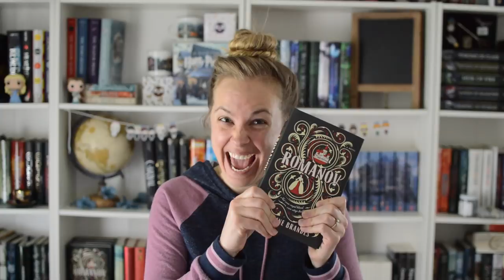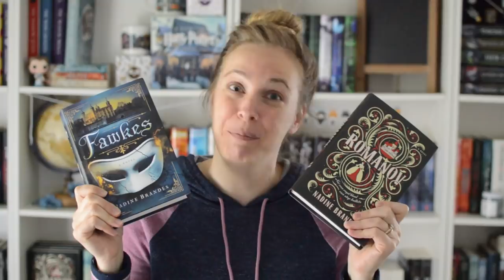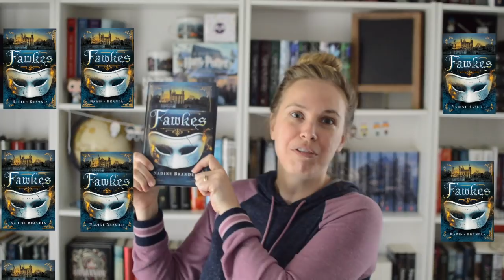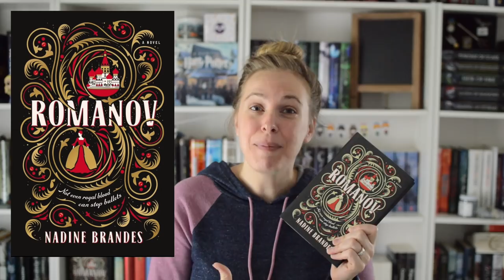How did ROMANOV get its cover?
Here's the behind-the-scenes process of finally ending up with the Romanov cover!

⏱Out of Time Series

✨MY BOOKS✨

📬 AUTHOR MAILING ADDRESS 📬
Nadine Brandes
Warrensburg, MO. 64093